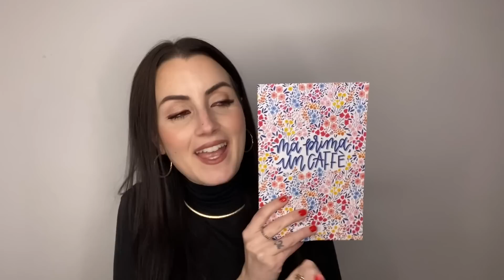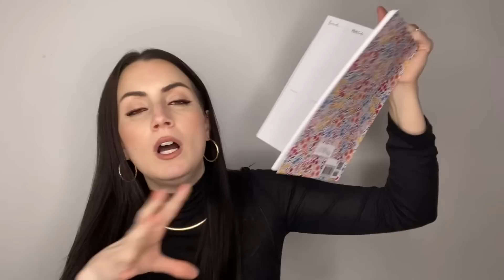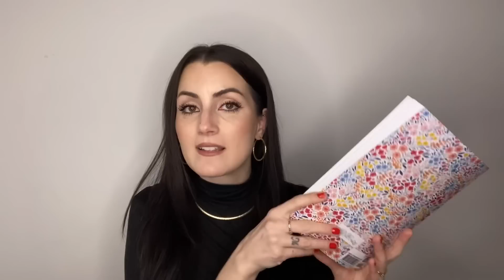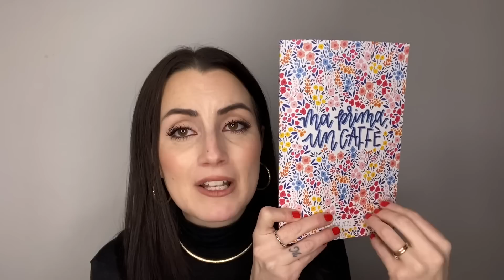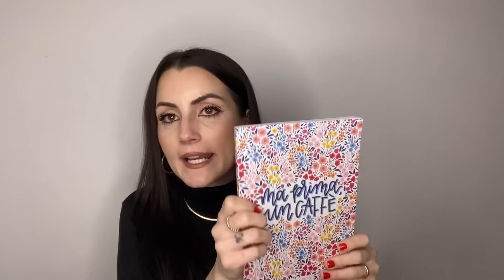ACQUA&SAPONE + AMAZON | HAUL ACCESSORI, CASA, CAPELLI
📸 Ti aspetto su INSTAGRAM @micheladimaio

Se hai voglia di restare ancora in mia compagnia, ti consiglio:
• COME ORGANIZZO IL MIO 2022 | Agende, Produttività e Finanze

- Agenda settimanale verticale
- Agenda settimanale verticale dello scorso anno
- Porta cellulare da specchio